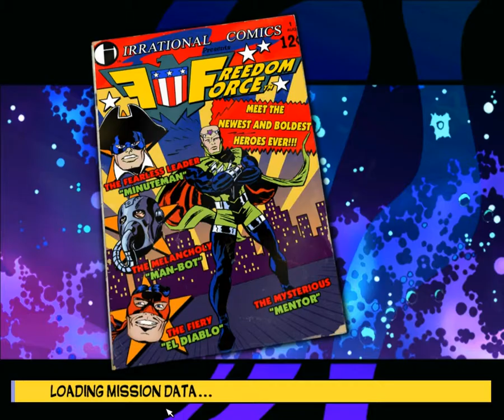Let's play Freedom Force - part 20 [Enter the flame]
Still stumbling around. Superheroes are weak man, or more probably i am.